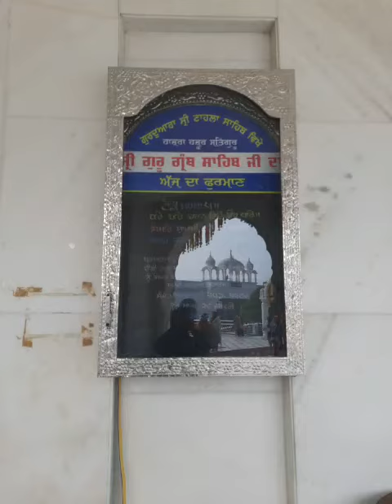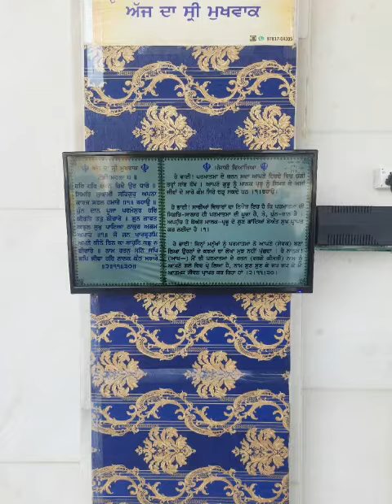LED Mukhwak Sewa Gurudwara Tahla Sahib , Amritsar